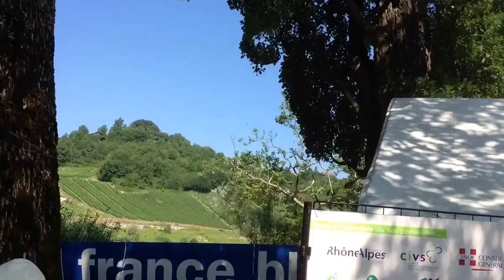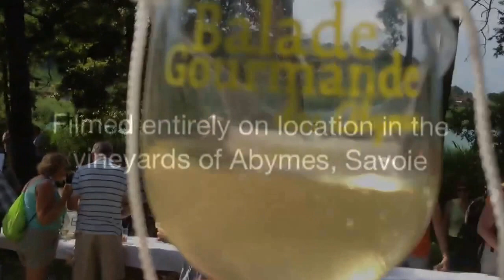A walk in the vineyards of Savoie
La Balade Gourmande dans les Vignes. A walk in the vineyards of Abymes, Savoie.